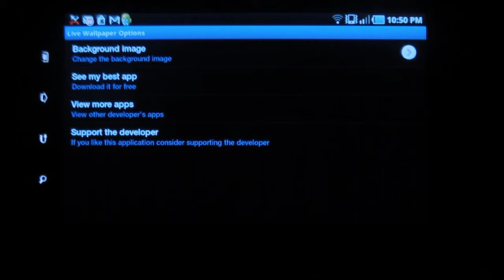Love text in water - App review by ReviewBreaker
Love text in water is a cool application in which you can see the word Love written under water. This app is touch sensitive and you can see the rippling effect when you touch the screen. This amazing application is available for free in the android market.